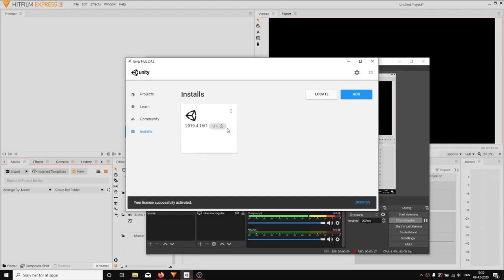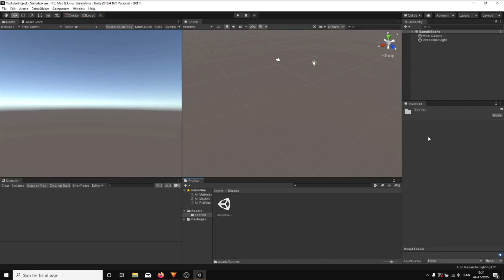Setup Unity - How to Create a New Unity Project in 2020 - Unity Tutorial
SONG/ARTIST ► EijsTECH